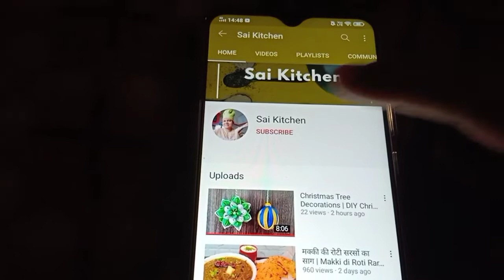ऐसे Tomato Soup बनाएंगे तो Restaurant से भी Creamy और tasty बनेगा | Tomato Soup Recipe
रेस्टॉरेंट सूप भूल जायेंगे जब इस तरह बनाएंगे Tomato Soup 😋| Tomato Soup Recipe | How to make Soup

Ingredients:-

1 kg tomato 🍅 (chopped)
2 medium size carrot 🥕 (finely chopped)
1 medium size beetroot  (finely chopped)
1 medium size onion 🧅 (finely chopped)
5 cloves of garlic 🧄 (finely chopped)
1 inch Ginger  (finely chopped)
salt as per taste
1 tsp black pepper powder
1 tbsp sugar
1 inch cinnamon
1 bay leaf
2 tbsp butter